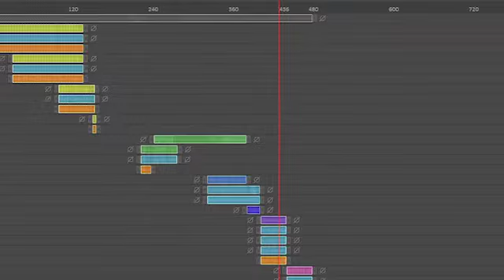Tinghe Yang explores herself through animation